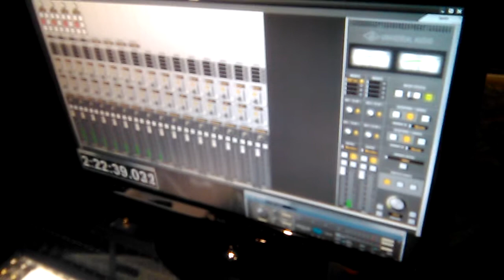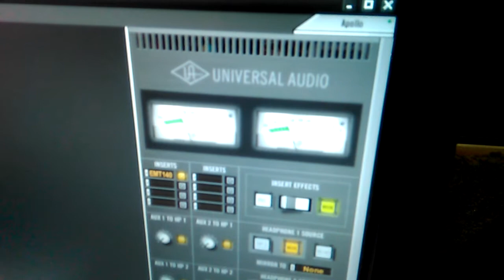Efialtis Ekpompi Parapolitika 2015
🎶 Welcome to Close77 - Your Musical Escape! 🎶

🔥 Immerse yourself in the world of music with Close77! 🔥

🎵  Whether you're a passionate music lover, an aspiring musician, or just looking to discover something new, you're in the right place! 🎵

👍 LIKE this video if you find yourself tapping your feet or nodding along. Let me know your favorite part in the comments below! 👍

Let's make this channel a hub for all things musical! 🌟

🙏 Thank you for being part of the Close77 family! Your love and support make this musical journey even more incredible. 🙏

Απο την Εκπομπή ΠΑΡΑΠΟΛΙΤΙΚΑ στα 90.1 FM με τον Αντρέα Μαζαράκη.
Παίζουν :
Αντώνης Αινίτης (Τραγούδι, Μπουζούκι)
Δήμητρα Γαλιτοπούλου (Τραγούδι , Ακκορτεόν)
Βασίλης Γιαννίσης (Βιολί)
Δημήτρης Κουκουλιτάκης ( Κιθάρα )
Κωνσταντίνος ( μπουζούκι )
Αλέκος (Τραγούδι)